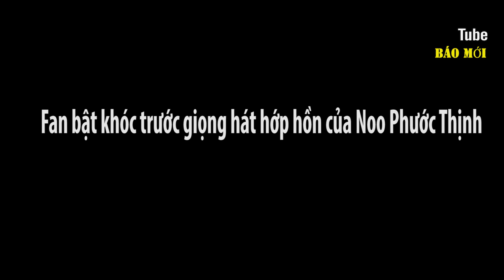Fan bật khóc trước giọng hát hớp hồn của Noo Phước Thịnh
Mới đây giọng ca 100% yêu em Noo Phước Thịnh đã có dịp gửi đến fan bài hát phía sau thiên đường, bài hát đã đón gục hoàn toàn trái tim của fan. thậm chí nhiều khán giả đã bật khóc khi những ca từ xúc động của giọng ca điển trai và phong cách trình diễn chuyên nghiệp.